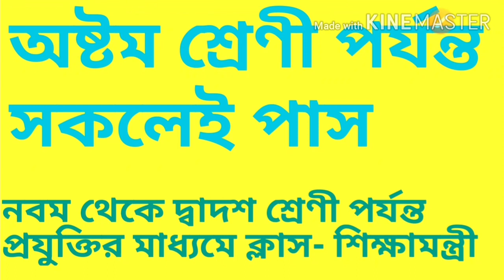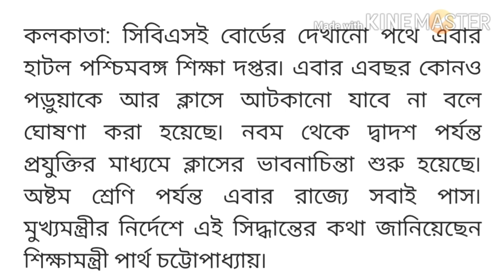"বাংলায় অষ্টম শ্রেণী পর্যন্ত সবাই পাস "/ all students pass upto class eight this year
নবম থেকে দ্বাদশ শ্রেণী পর্যন্ত প্রযুক্তির মাধ্যমে ক্লাস এর ভাবনা -:শিক্ষা মন্ত্রীর